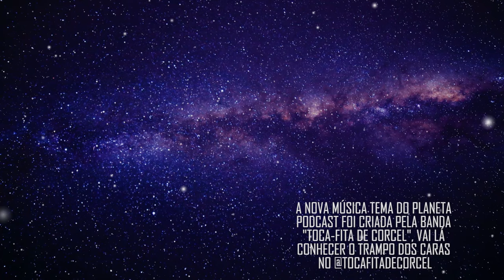EXUS E PACTOS com Tata Balido (Nganga Kimbanda) | Planeta Podcast (Sobrenatural) Ep.451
Hoje no Planetinha teremos a segunda parte da entrevista com o líder da organização religiosa DIANDA KIMBANDA, Marcello Balido (Tata Balido). Nosso convidado fala sobre os cultos, rituais, feitiços da Kimbanda, pactos e exus.